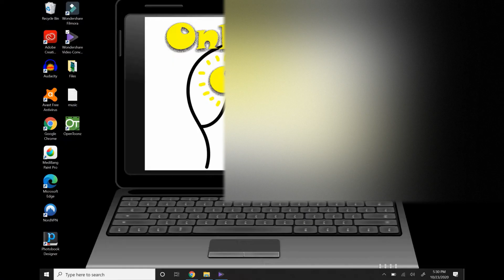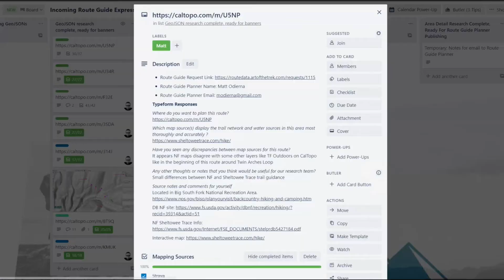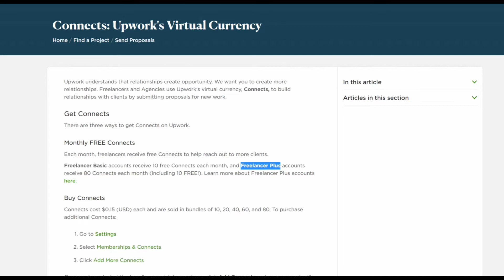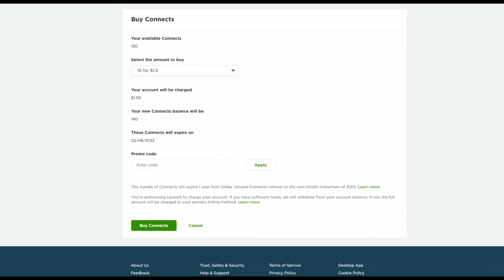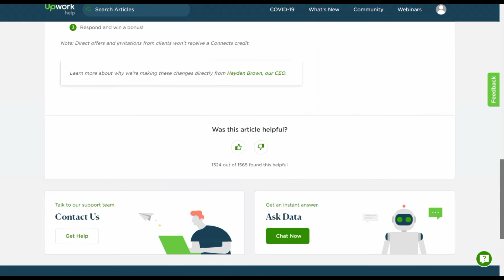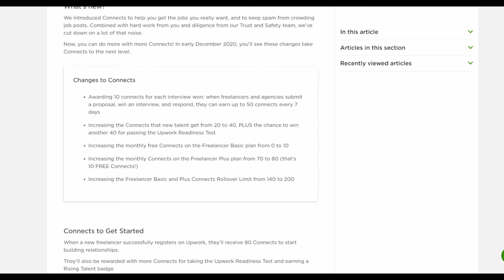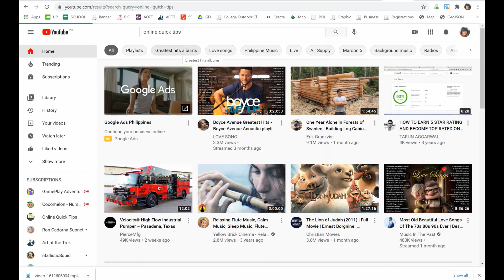I Stop Creating Videos on YouTube but There's Good News for Upworkers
But don't worry mga ka-Online, itutuloy po ng husband ko ang paggawa ng videos dito sa YouTube Channel na ito.